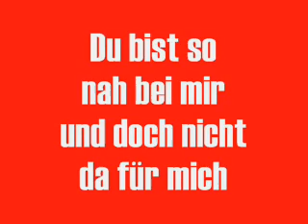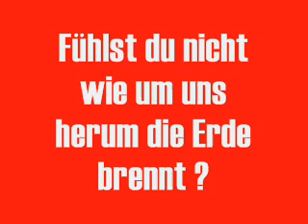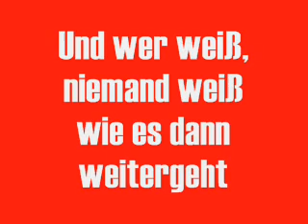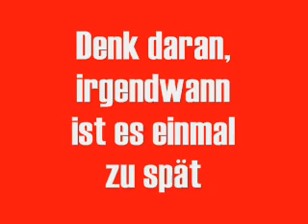Lena Andersson ABBA SOS German Deutsch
ABBA's original music track